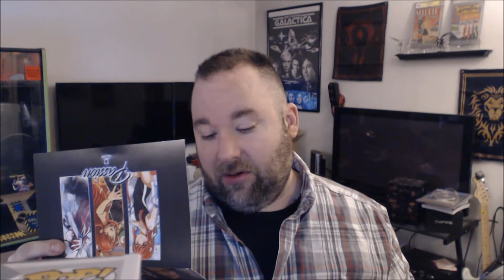Akibento February 2018 "Passion" unboxing!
Intro/outro: [SNS]

    February’s PASSION box will make your heart skip a beat with powerful sports action and drama from your favorite animes!

        Free! Iwatobi Swim Club
        Haikyu